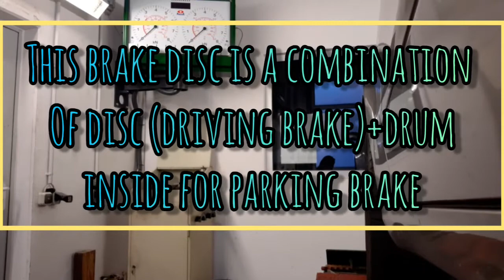GMs fun channel [Mercedes Benz C200 Coupe]changing Brake Pads and Brake Disc( Can I make it or not?)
Changing Brake Pads and Brake Disc(Mercedes Benz C200 Coupe)

Thanks lovely people for the love and support🤗😉